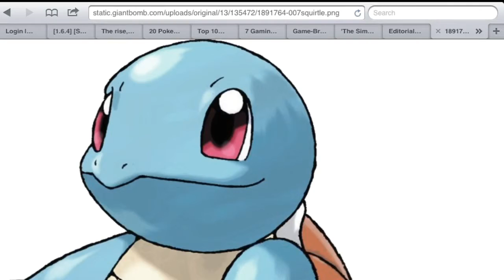He dropped the Klefki, I got Disaster | A Pokémon Y Song